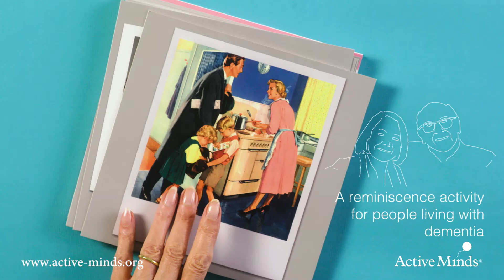Timeslide - Reminiscence Card Activities for Dementia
Timeslide reminiscence cards are ideal for caregivers to use with people with mid-late stage dementia, this activity has been designed to spark conversation around some most-loved memories. To use in a group session, or one to one, simply ask the person to choose a card, then use the questions on the back of the card to initiate interesting conversations